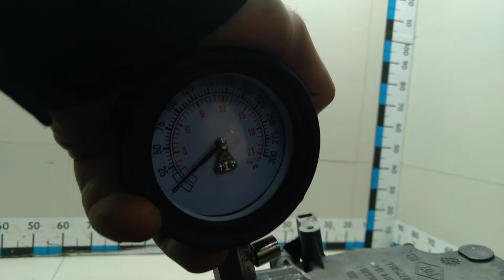Двигатель Renault для Duster 2012 после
Описание двигателя Двигатель Renault для Duster 2012
2.0Л. 16V 2013Г. КОМПРЕССИЯ: 1Ц:10.5 2Ц:12 3Ц:11 4Ц:11.5 F4R 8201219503 ПОД ЗАМЕНУ КОЖУХ РЕМНЯ ГРМ И КРЫШКА ГОЛОВКИ БЛОКА (КЛАПАННАЯ) ЕСТЬ ВИДЕО ЗАМЕРА КОМПРЕССИИ